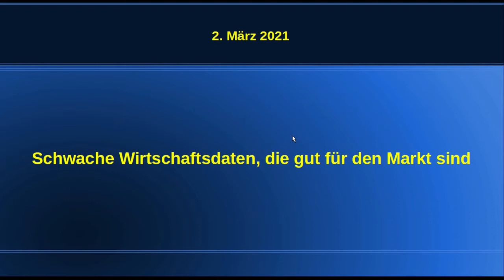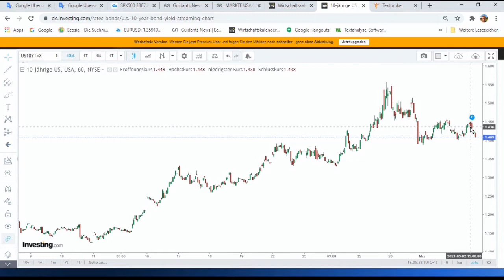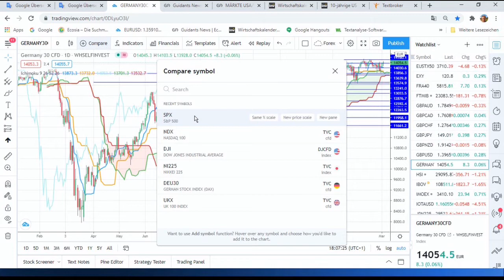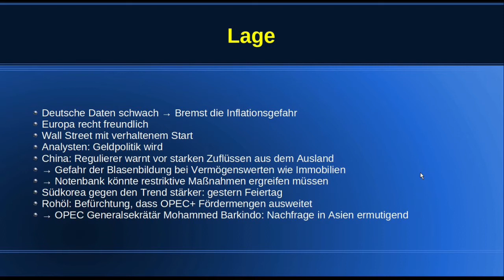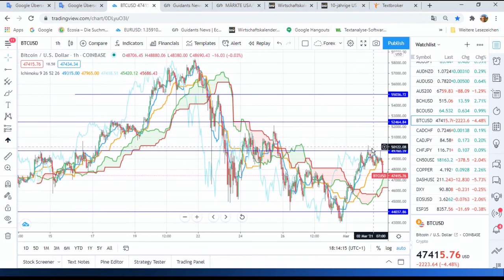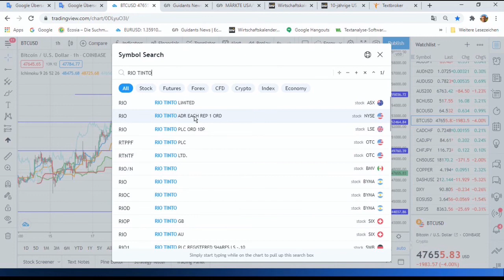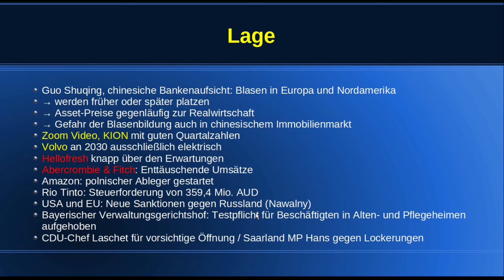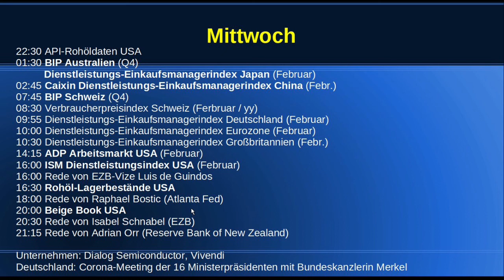Schwache Wirtschaftsdaten, die gut für den Markt sind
Es gab einige Nachrichten, welche die Märkte heute zumindest in Europa stützen. Schwache Daten aus Deutschland haben die Inflationsangst gedämpft. Aufgrund der hohen Verschuldung glauben viel Analysten aber sowieso nicht daran, dass die Notenbanken die Geldpolitik bald straffen.

Auf der anderen Seite: in China wird neuerdings offiziell vor Blasen gewarnt. Dort sieht die Bankenaufsicht nicht nur Gefahren in den USA und Europa, sondern auch im eigenen Land. Die chinesische Notenbank hat schon reagiert. Die Liquiditiätszufuhr ist deutlich zurückgefahren worden. Die Börse in Shanghai ist seit Tagen im Sinkflug. In Europa und den USA sieht man das noch entspannt...

Wem das Video gefallen hat, kann hier spenden.